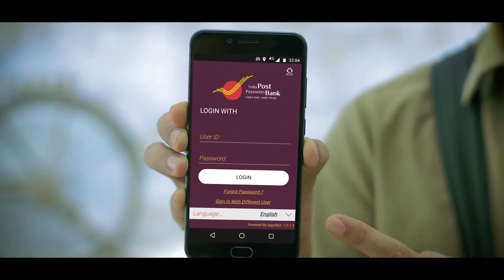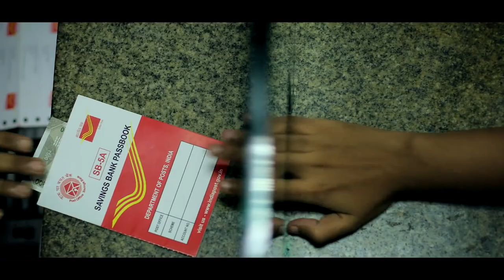India Post Payments Bank: आपका बैंक, आपके द्वार